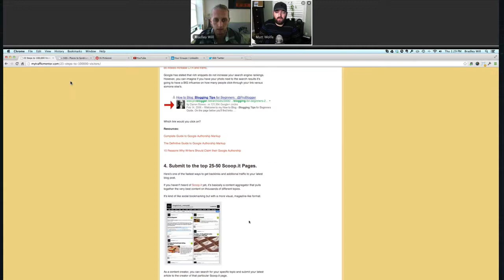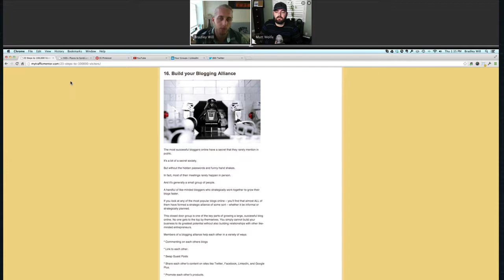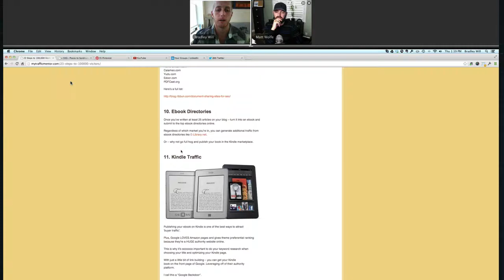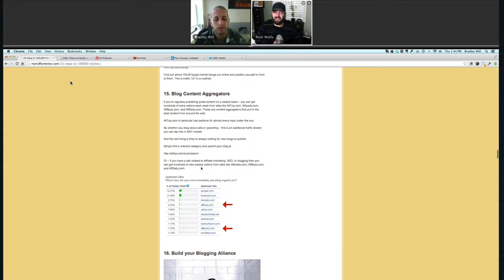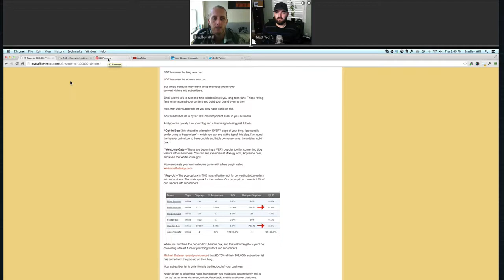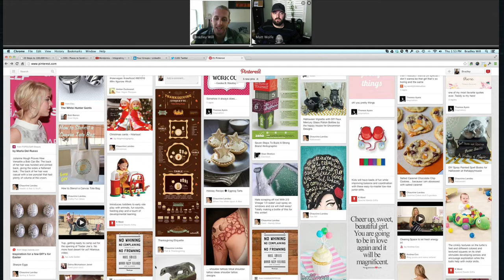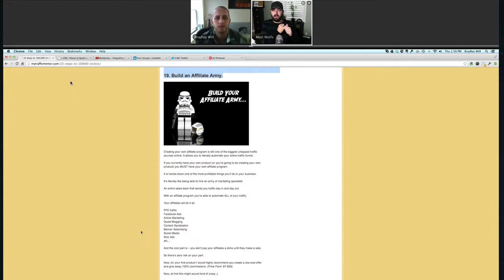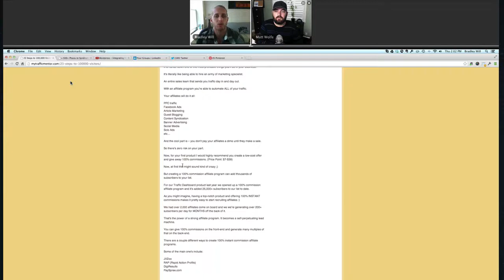How TO Get Some Traffic To Your Blog With This Strategies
If you have a blog you need a constant flow of blog traffic.

There's no point in having a blog if you don't have any visitors coming to your site.

When your blog becomes established you don't have to spend as much time on it, but in the beginning it's going to take some work to get it going.

Your objective should be to establish your blog as a great source of information that get people coming to back your blog consistently.

With this, you establish a loyal group of followers who can assist you with getting more blog traffic by sharing your information on social media and word-of-mouth.

This is going to take time, but in the meantime there are other ways to get blog traffic.

Today I wanted to discuss some ways you can get blog traffic to your website easily and effectively.

5 Ways to Increase Blog Traffic

1. Search Engine Optimization (SEO)

SEO is a process that deals with optimizing your blog so that it ranks better in the search engines.

This method should be use when writing your blog posts because it's an awesome source for generating free traffic.

Your blog posts should be written around keywords that people search for on the internet daily.

It requires some research, but once you have a list of keywords you can write posts that are search engine optimized fairly quickly.

SEO is complex and requires a lot of different techniques and strategies that you can learn over time.

To keep it simple for the sake of this post you should focus on creating exceptional content around relevant keywords.

If you have a WordPress blog the "All In One SEO Pack" plugin should be downloaded immediately.

It will help you with writing optimized posts.

2. Blog Commenting

One of the best ways to get blog traffic is through blog commenting.

I use the method daily in my business commenting on different other people's blogs.

This helps in two ways.

First it gets readers of other blogs to check out your content on your website and second it creates backlinks to help you site in the search engines.

Make sure you are leaving valuable comments on other people's blog that is engaging and relevant.

Take some time each day to actually read other bloggers posts in your niche and make comments that are useful, informative, and helpful.

If you show people you have something willing to offer they will check out your blog to learn more about you.

3. Forum Posting

Similar to blog commenting you can get blog traffic by posting on forums in your niche.

Posting on forums gives you the opportunity to get your comments seen by people interested in your niche.

People see your posts and then click to check out your blog if you have it linked to your forum signature.

I get tons of visits from commenting and asking questions of different niche specific forums.

Not only does it bring me traffic, but it also builds links to my website making it strong in the search engines.

By regularly posting using this method you can build relationships with people and turn them into regulars on your blog.

Another source of my blog traffic comes from social media.